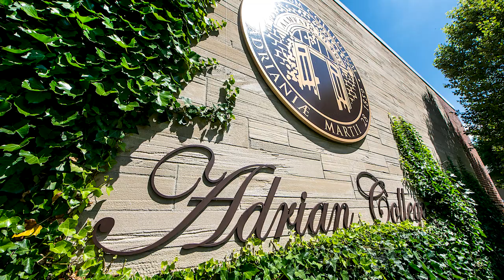Adrian College; The Nickel Tour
A four minute overview of what you'll see and experience when you visit the campus of Adrian College. If you aren't already in contact with someone from our staff, visit adrian.edu to sign up for a visit.